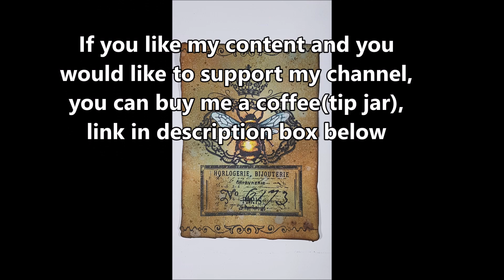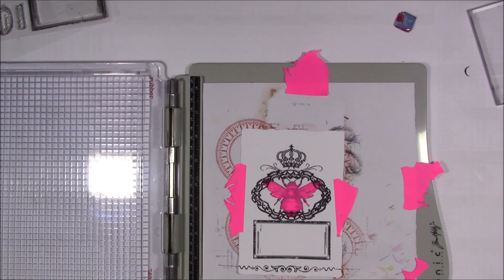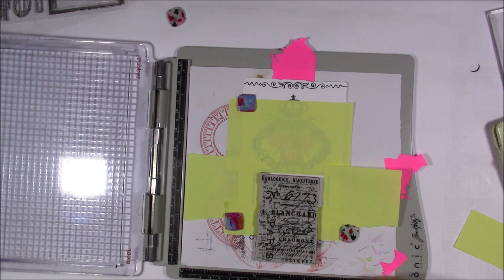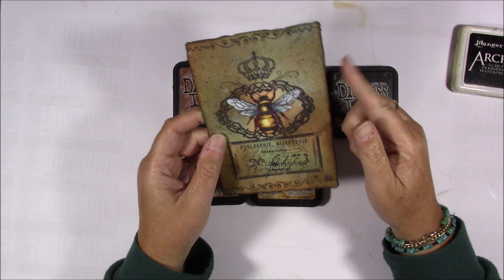how to make a vintage postcard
In this video I show you how to make a vintage postcard, using stamps and Distress Inks.